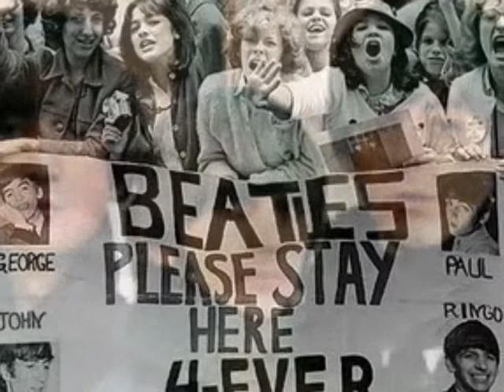Spirit Of The Beat by Martin Cunningham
Inspired by the creative energy of music and all the Greats who have compose it.
Thanks to Peter in the jammin factory and Bernie Loughran for the great guitar parts and keys..MC.